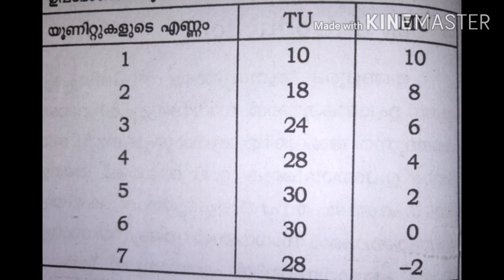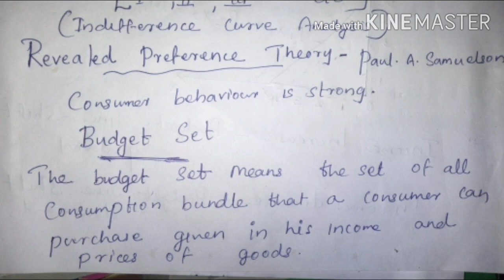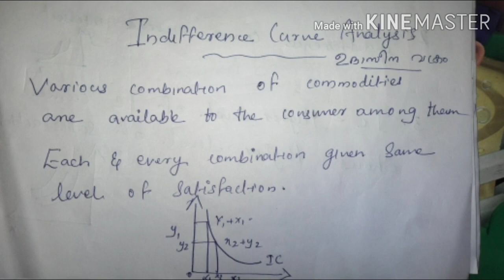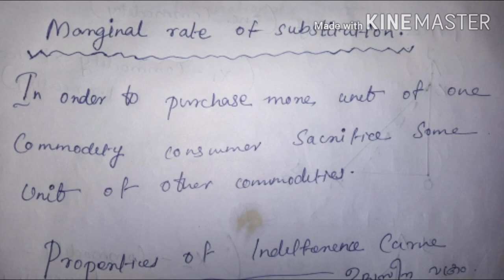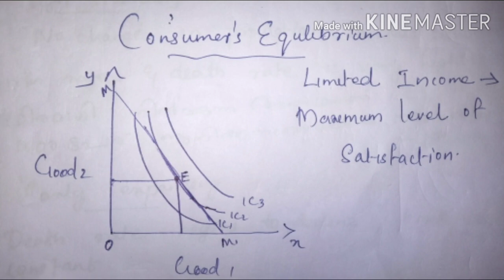Theory of Consumer Behaviour. HSA Social Science.June 22, 2021